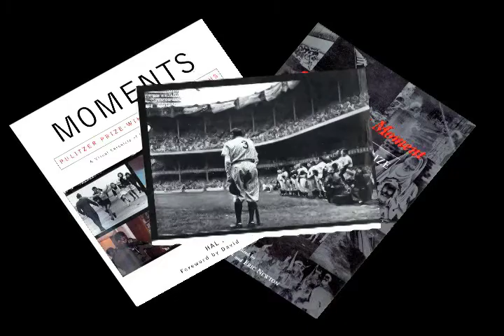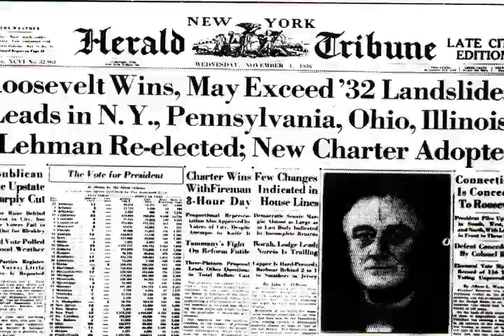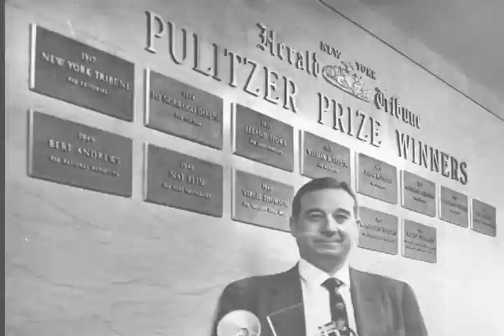NAT FEIN: A Talent For Living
The trailer for "Nat Fein: A Talent for Living", a documentary on the Pulitzer Prize winning photographer.